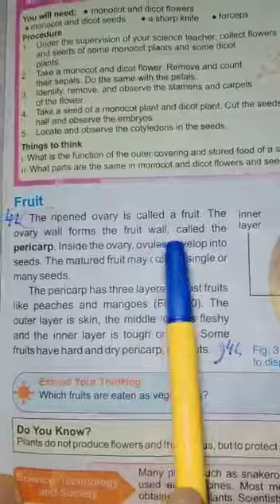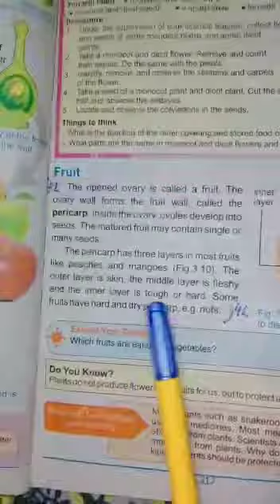General Science Class 7th lecture#27